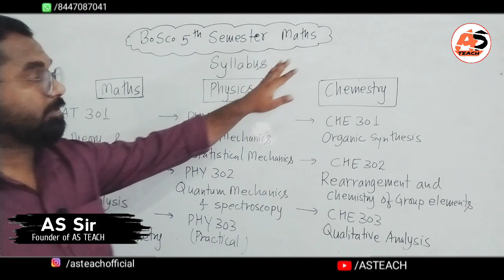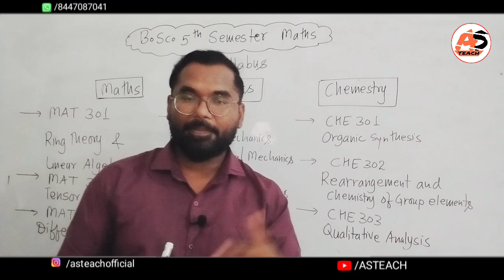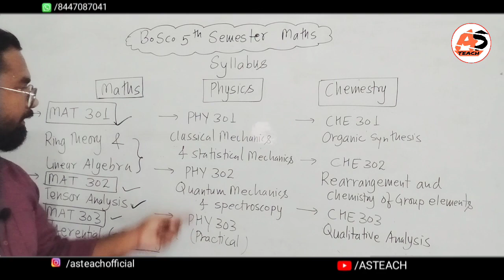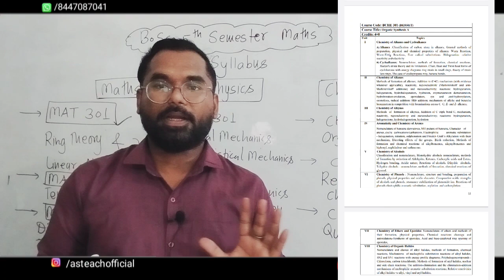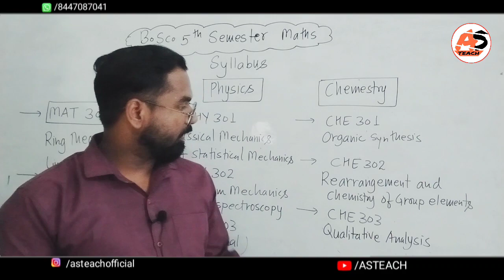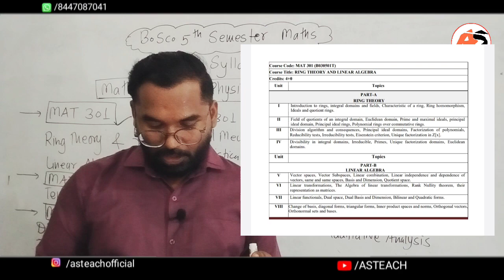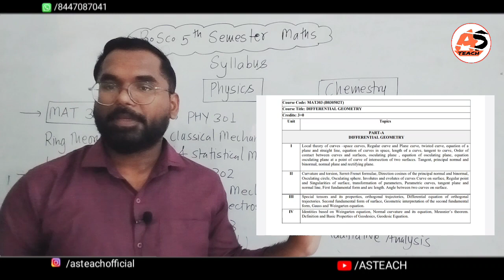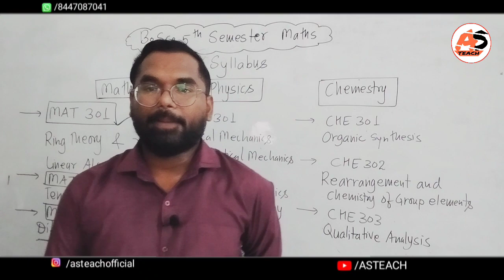B.sc.5th Semester | Syllabus | Physics | Chemistry | Mathematics | ddu gkp | AS TEACH | By AS Sir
About This Video :
New Channel👉 AS TEACH Fan Club
B.sc.5th Semester Mathematics
This video Usefull:
1.bsc 5th semester math ddu gkp
2.Bsc 5th semester math ddu gkp
3.B.sc.5th semester math ddu gkp
4.Bsc 5th semester math syllabus
5.Bsc 5th semester Physics Syllabus
6.Bsc 5th  semester Chemistry Syllabus ddu gkp
7.Syllabus bsc 5th semester math
8.Deen Dayal Upadhyay Gorakhpur University Gorakhpur
9.Bsc 5th sem syllabus Math physics and chemistry ddu gkp
10.Mathematics syllabus ddu gkp Bsc 5th semester